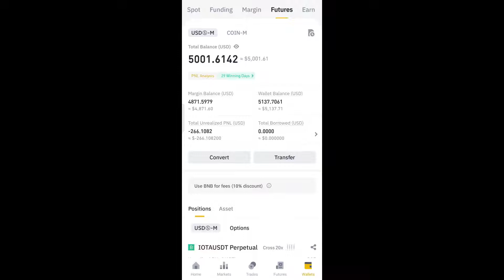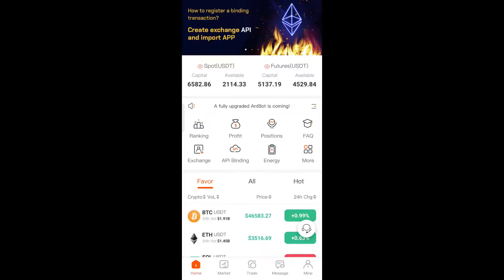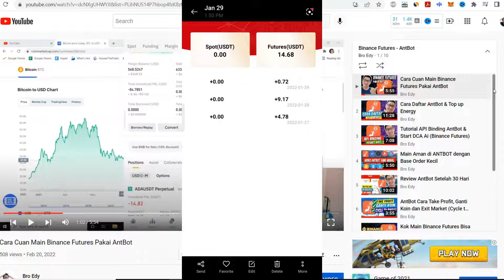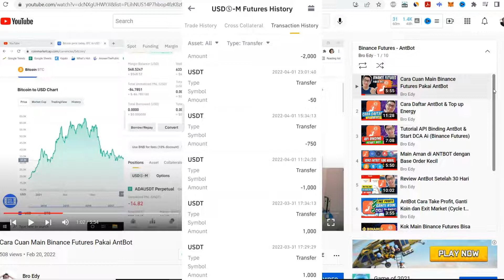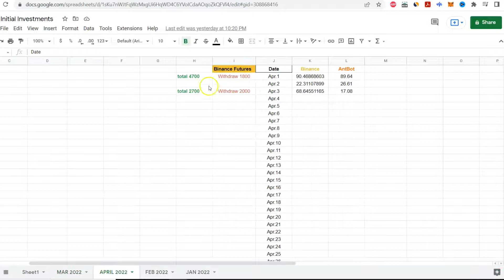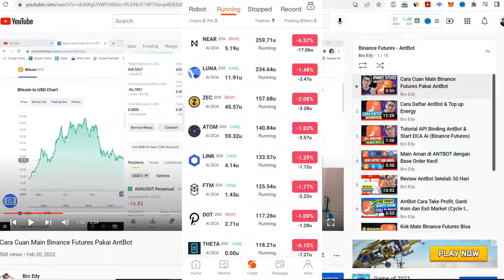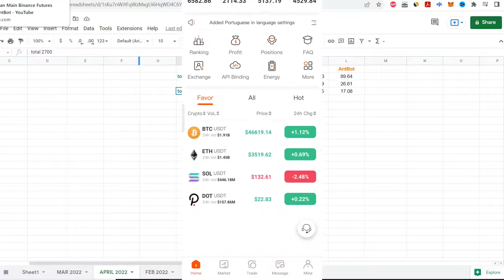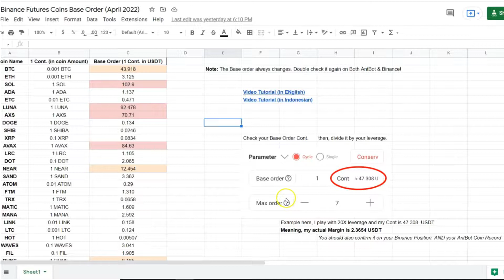Cuan 30 JUTA Main Binance Futures Pakai Bot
Ini dia cara cuan hingga 30 juta main Binance futures menggunakan Trading Bot. Binance futures pemula modal 100 ribu.

Atau Daftar dengan memasukkan Kode invitasi  FWET65